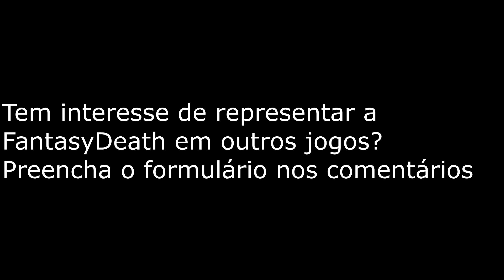Warface - CAIU UM MITO NO MEU TIME NA RANKED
🕹 PROCESSADOR: INTEL CORE I5 4450
🕹 PLACA DE VÍDEO: GTX 960 SC EVGA
🕹 MÉMORIA: 8GB
🕹 TECLADO E MOUSE:CM ALCOR E RAZER BLACKWIDOWN STEALH
🕹 MONITOR: AOC SPEED 75HZ